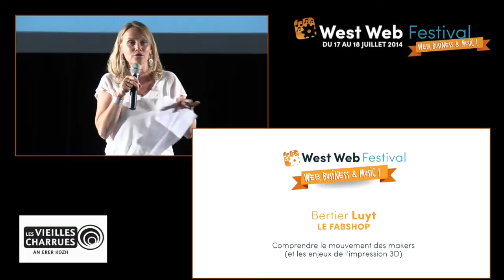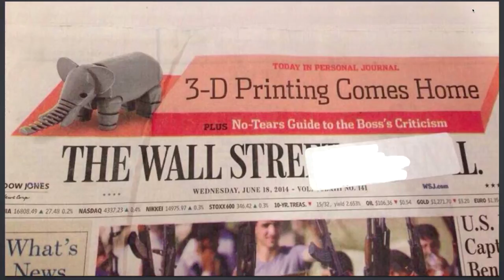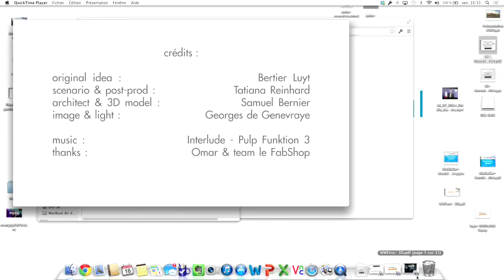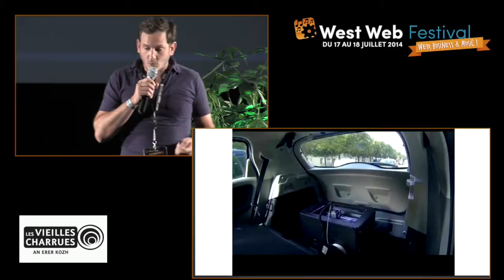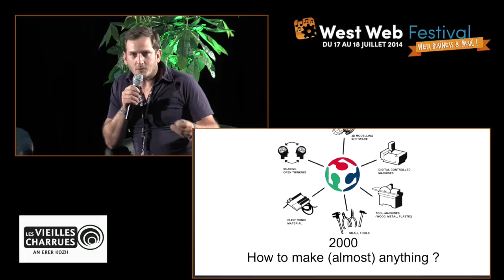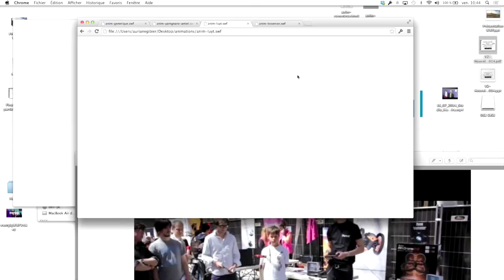Comprendre le mouvement des makers - Bertier LUYT - West Web Festival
Comprendre et découvrir les enjeux liés à la banalisation de l'imprimerie 3D dans nos entreprises.
Profitez de l'expérience de Bertier LUYT pour en savoir plus sur le mouvement makers et sur les différents événements relayant de mouvement.